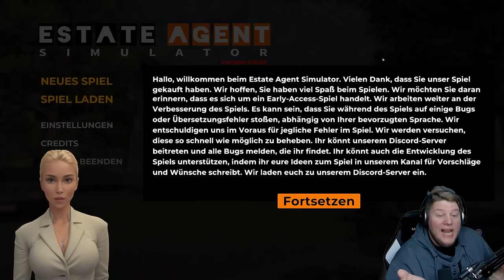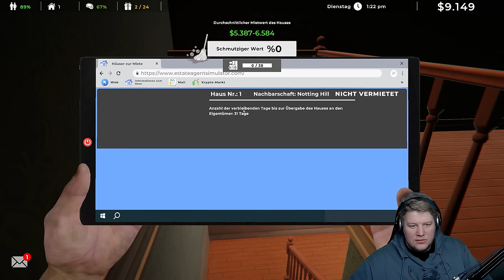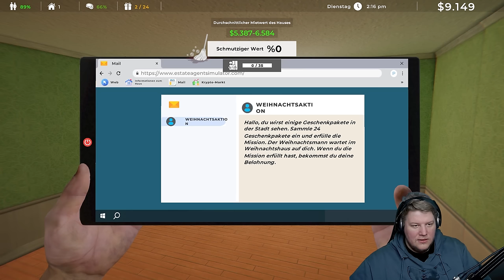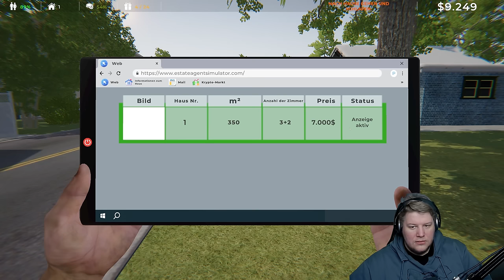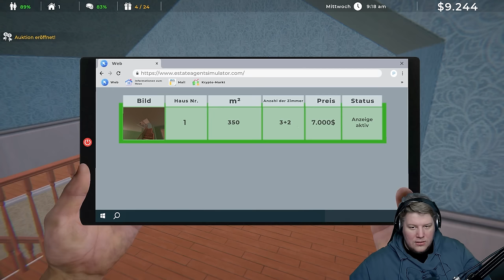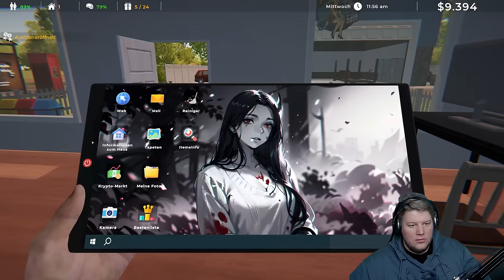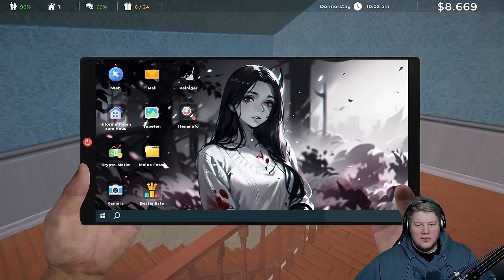SO wird man EIN ERFOLGREICHER MAKLER! | Estate Agent Simulator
Emma steht nur auf erfolgreiche Geschäftsmänner!

Dies ist ein Multiplayer Let's Play Gameplay von Estate Agent Simulator. Wir haben das Spiel auf dem PC gezockt.